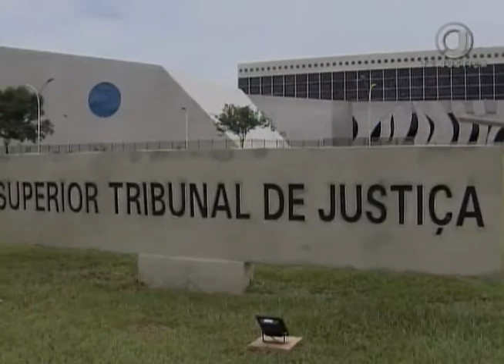Jornal da Justiça 2ª edição - Aterro Sanitário (04/04/17)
Segunda Tuma do Superior Tribunal de Justiça mantém decisão da Justiça de Minas Gerais que anula a licença para implantação de aterro sanitário na região metropolitana de Belo Horizonte, no município de Ribeirão das Neves. Reportagem de Kátia Gomes.